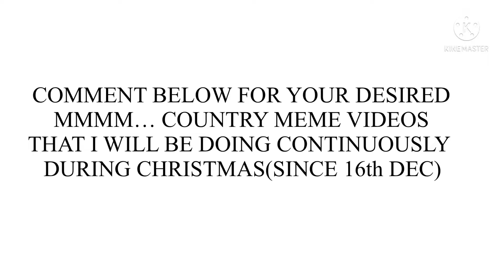Subscribers,please comment down your demands for videos